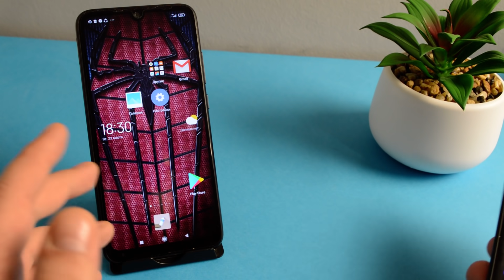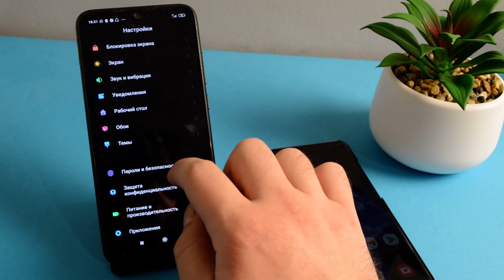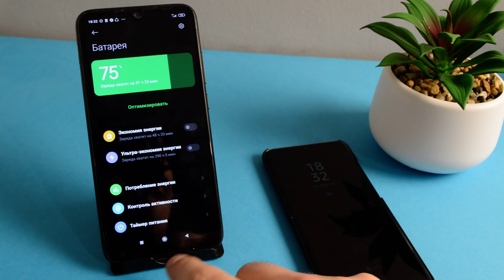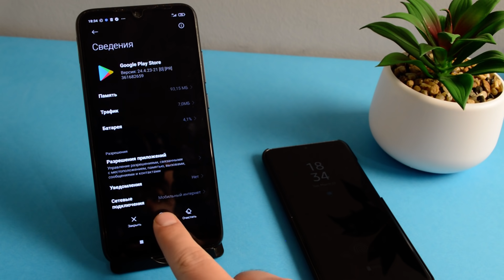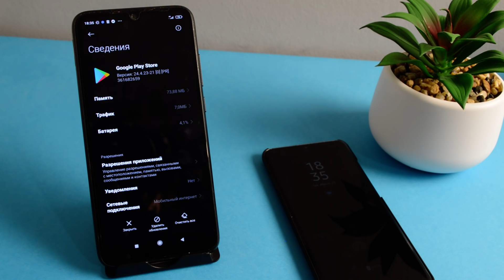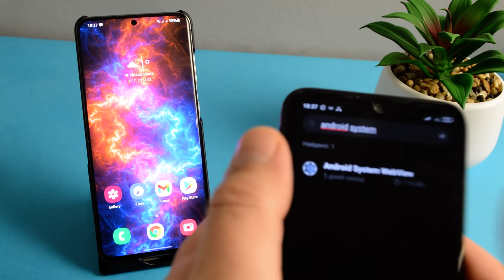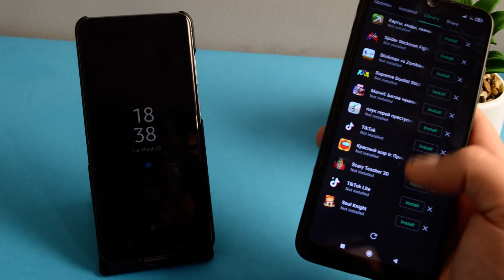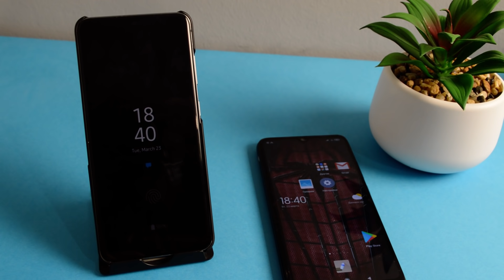В приложении СНОВА ПРОИЗОШЕЛ СБОЙ! Перестало РАБОТАТЬ ПРИЛОЖЕНИЕ на смартфоне ANDROID что делать?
Я нашел 100% решение проблемы если в приложении или в любой игре произошел сбой, не открывается игра и приложения и так далее на телефоне Андройд! Также если приложение приостановлено (остановлено в Play Market)! Приложение интерфейс системы не отвечает? СПОСОБ решить!